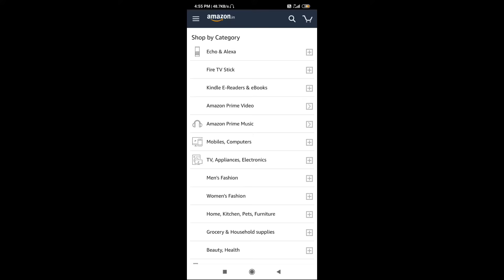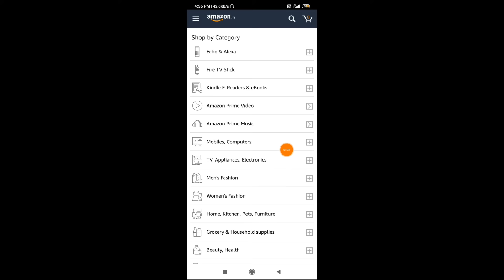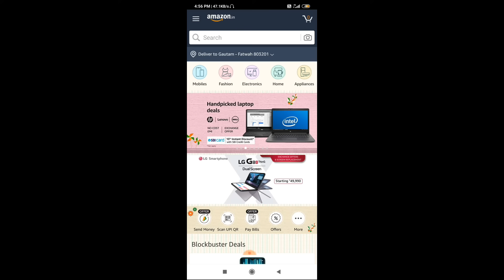Difference between NICHE and MICRO NICHE || Detailed information 🔥🔥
HEY FRIENDS PLEASE WATCH THE VIDEO TILL END AND LIKE IT 😘😘😘🥰🥰🥰